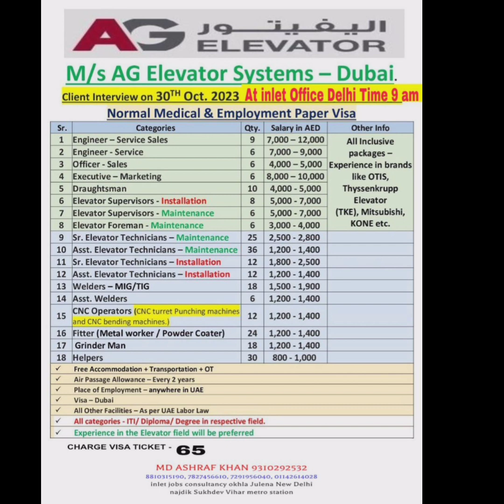Dubai Job/Gulf Job Videsh me Job kaise kare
Engineer - service sales
engineer - service officer -
sales
 executive- marketing draughtsman
elevator supervisors - installation
elevator supervisors - maintenance  elevator foreman - maintenance
 sr. elevator technicians - maintenance
asst. elevator technicians - maintenance
sr. elevator technicians - installation
asst. elevator technicians -installation
 welders - mig/tig
asst. welders
cnc operators
cnc turret
punching machines land cnc
bending machines.
 fitter metal worker powder coater Helpers
Grinder man
Gypsum carpenter job
Finishing carpenter job
Gulf job
Saudi arab job
Dubai job
Plumber Job
Electrical Job
Shuttring Job
Civil Job
Civil foreman
Civil Engineer Job
Mechanical Job
Mechanical Engineer Job
Mechanical foreman Job
Fitter Job
Rigger Job
Supervisor Job
Oman Job